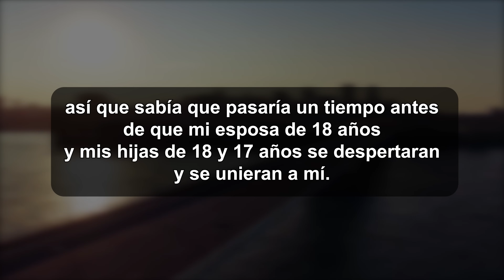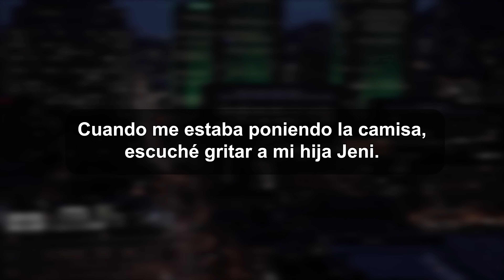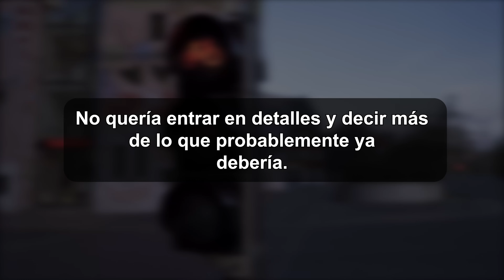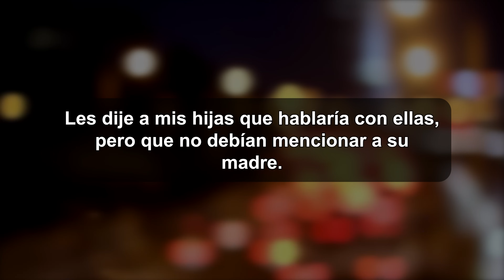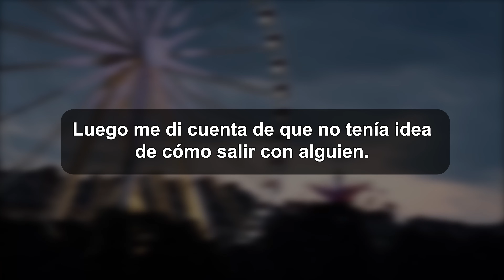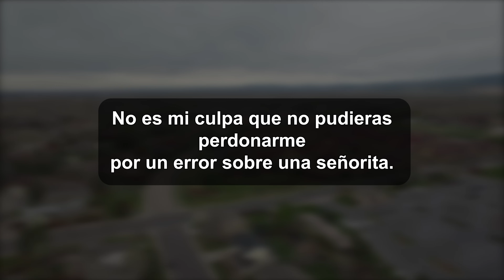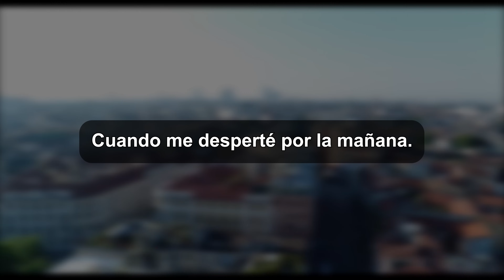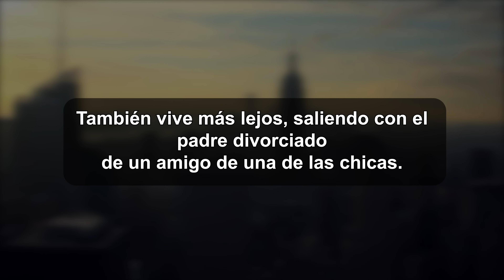El Camino Lleno de Obstáculos Hacia la Sanación y el Nuevo Amor.